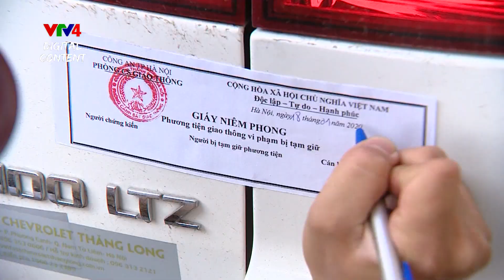Tăng cường kiểm tra nồng độ cồn trong tuần cao điểm | VTV4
Công an các tỉnh, thành phố trên cả nước cũng đang tổ chức các đợt cao điểm đảm bảo an toàn giao thông, hướng tới Đại hội Đảng và Tết Nguyên Đán. 1 trong những trọng tâm của các đợt cao điểm này đó là xử lý vi phạm nồng độ cồn. Ngày Tết, tụ tập liên hoan nhiều. Tai nạn giao thông có liên quan đến vi phạm về nồng độ cồn vì thế cũng thường gia tăng vào thời gian này.